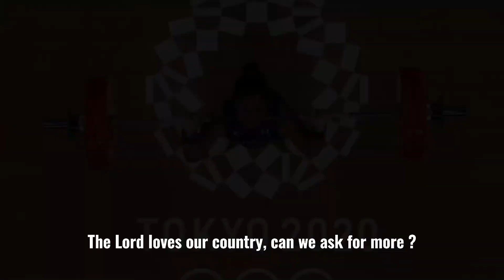For the Philippines, the BEST is yet to come...